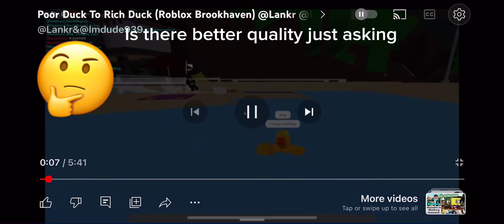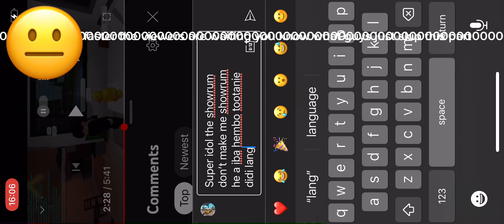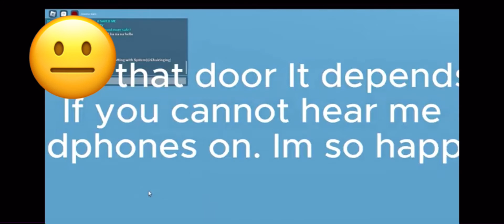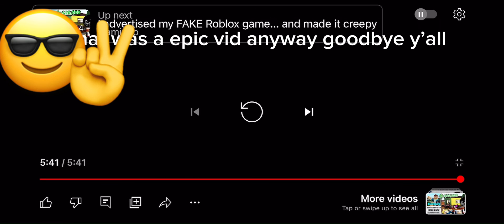Reacting to poor to rich ducky made by my friend lankr